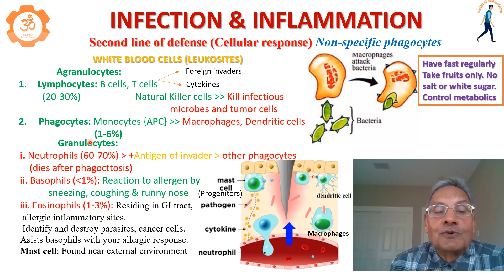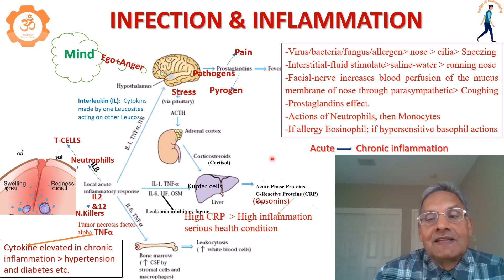Infection and inflammation रोग-अंकुर विनाश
Inflammation helps us to get rid of infection and future diseases.
इनफ्लेमेसन हमें रोगों से कैसे बचाता है  और कैसे शीघ्र स्वस्थ हों ?